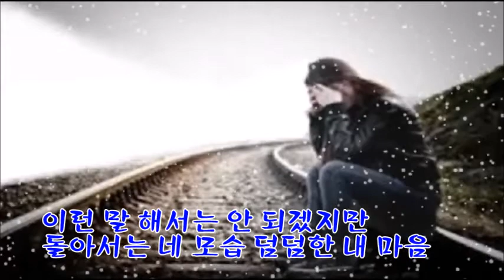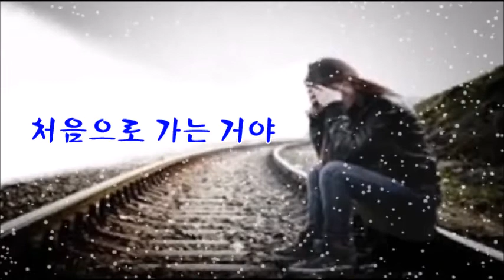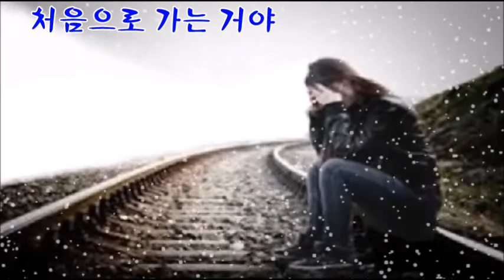처음으로 #1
39년 간의 영어교육 현장에서 얻은 Contents로